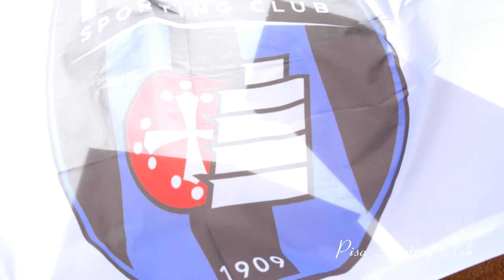NoiSiamoPisa - Pisa Sporting Club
Una Squadra per la Città, Una Città per la Squadra